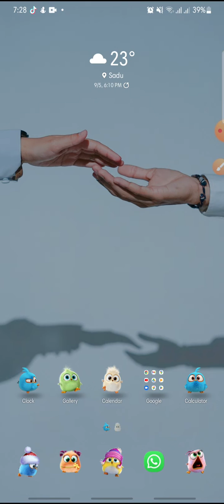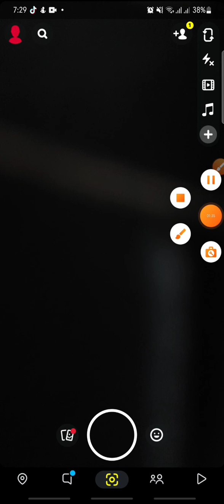How to Set a Countdown or Video Timer On Snapchat Apps NEW UPDATE September 2022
Snapchat apps tutorial by watching this video